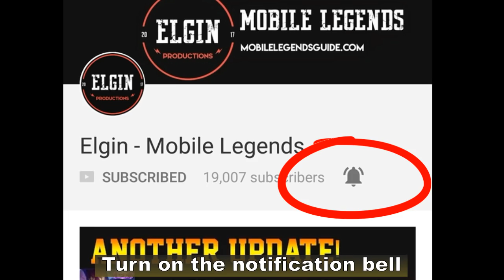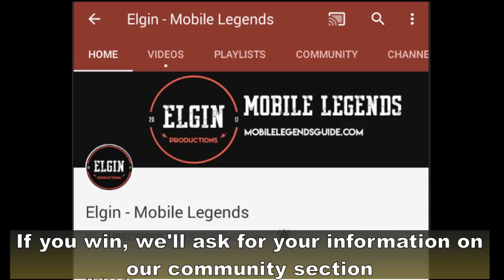ELGIN EXPERIMENT #3 - ZHASK BEST ITEM - ATTACK SPEED OR DAMAGE?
In this video we'll try to come up with the best item for Zhask's spawn.
Different items will be tested to see which can deal the highest damage.
The test will be based on the spawn's first two attack and its skill damage.
Let's begin.

zhask
zhask best item
zhask build
item build zhask
build for zhask
zhask mobile legends
mobile legends zhask
zhask item
build zhask
zhask mobile legends build